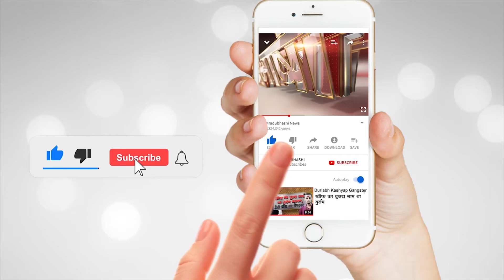Mradubhashi Inauguration | मृदुभाषी समूह नए आयामों को छुएगा - अरविन्द तिवारी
संयमित सोच, ईमानदार सोच और मर्यादित अखबार मृदुभाषी का गुरुवार को लोकर्पण हुआ। इस मौके पर अध्यक्ष अरविन्द तिवारी ने कहा की पत्रकारिता जगत में में आज मृदुभाषी की शुरुआत हुई है मुझे पूरी उम्मीद है कि यह समूह नए आयामों को छुएगा।  लोगों के बिच में यह अखबार चर्चा का विषय बना है क्यों की जिस तरह से अखबार की प्लानिंग की गई है यह एक अभिनव प्रयास है। मैं इंदौर प्रेस क्लब की और से मृदुभाषी की पूरी टीम को बधाई देता हूँ।